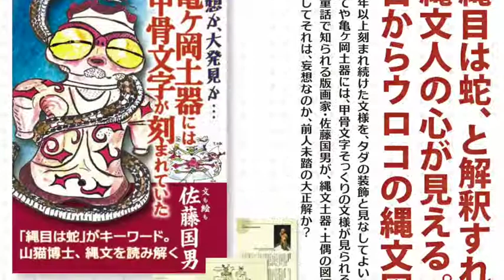縄文土器の縄目文様は蛇だった。目からウロコの縄文本170